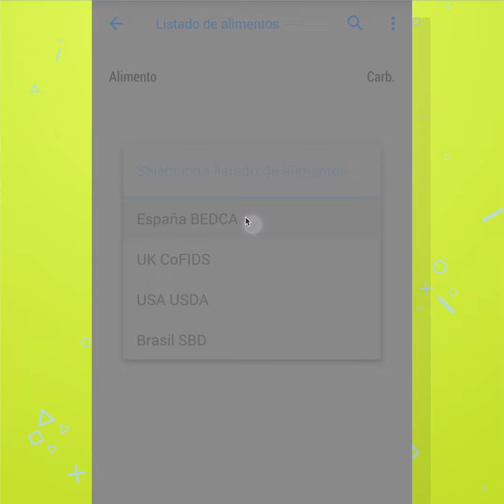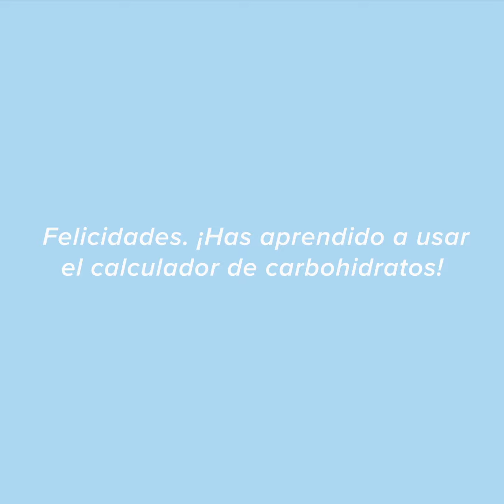Cómo Usar la Calculadora de Carbohidratos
Utiliza la Calculadora de Carbohidratos y controla tus porciones.

¿Aún no tienes SocialDiabetes?